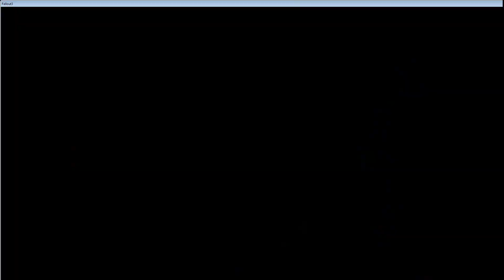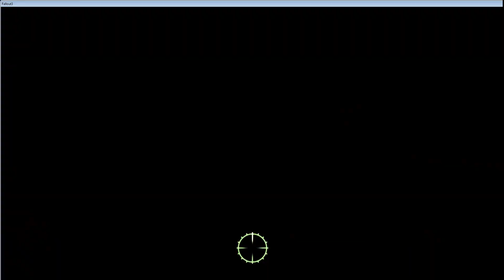Fallout3 This Galaxy Aint big Enough for the Both of Us Escape from the aliens